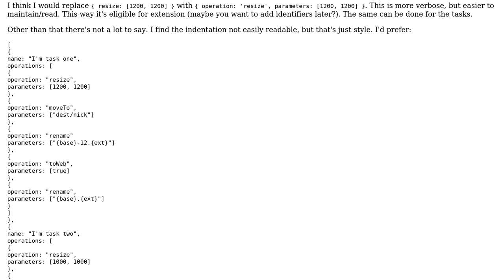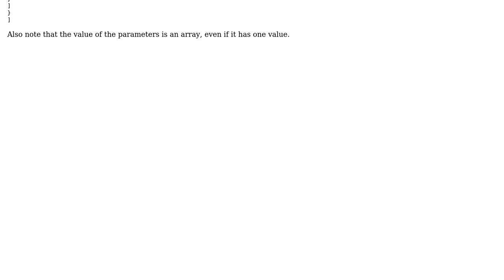Structuring a JSON array with objects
With thanks & praise to God, and with thanks to the many people who have made this project possible! | Content (except music & images) licensed under CC BY-SA | Music | Images & others | With thanks to user PrivatMamtora user Jamal user Caramiriel and the Stack Exchange Network Trademarks are property of their respective owners. You are responsible for your own actions.